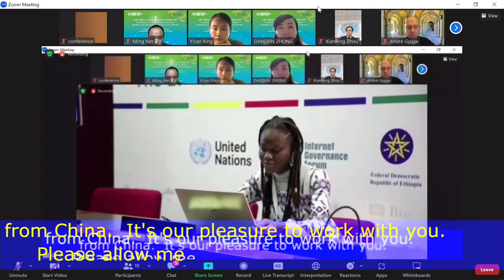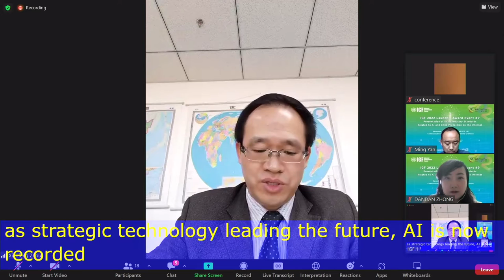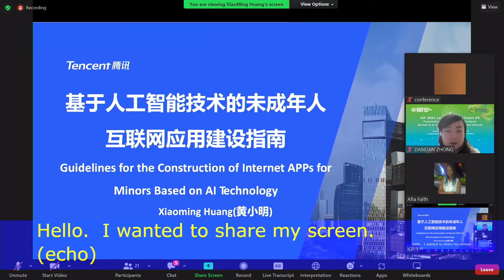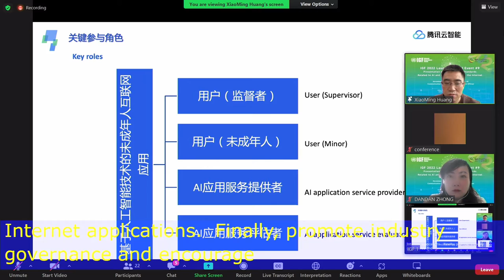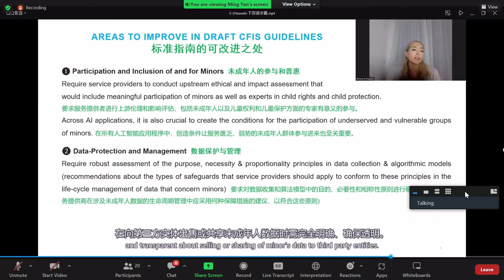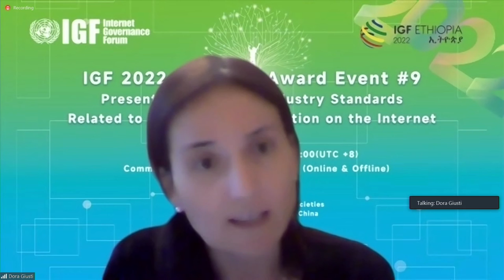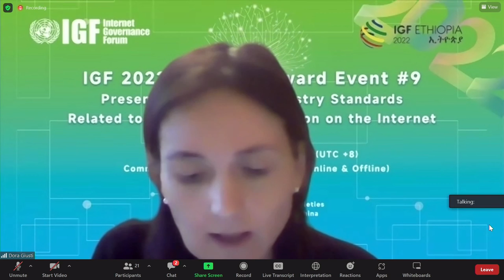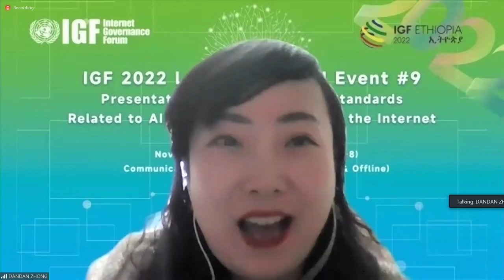IGF 2022 - Day 1- PBR - Launches of group standards related to minor internet